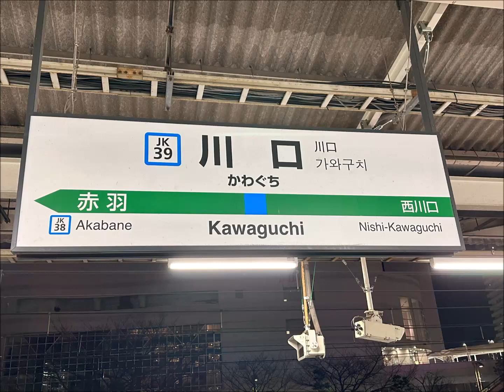【駅放送】川口駅1番線発車メロディー【到着放送一部被り】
2024年2月4日(日)収録。
JR東日本京浜東北線川口駅1番線の発車メロディーです。曲は「ジュピターB」です。この駅以外では、同じく京浜東北線蕨駅や、中央本線甲府駅で使用されています。余韻が長く、2番線に比べて鳴りにくいです。駅名連呼が被りやすく、宇都宮線や湘南新宿ラインの走行音が被りやすいため、綺麗に収録するのは、結構難しいです。到着放送の一部が被っていますが、ご了承ください。
昨年9月以来の、音鉄としての収録となりました。ジュピター、個人的に好きなので、バージョン違いも含めて使用駅がもうちょっと増えてほしいところですね(笑)。

収録列車：川口20:39発各駅停車磯子行き(E233系1000番台10両)